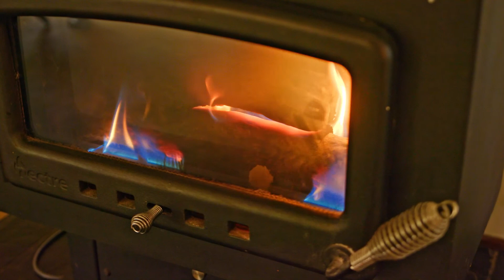Real Estate SA - 288 Pole Road, Ironbank with Jason & Alice